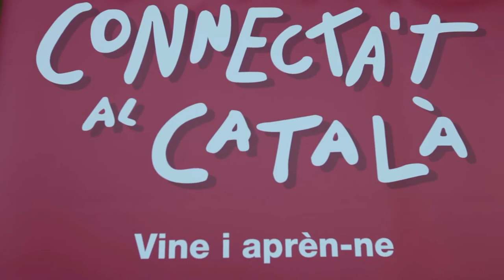Acte “Viure Rodoreda al CPNL!”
400 alumnes del Consorci al Teatre Nacional de Catalunya (31 de març de 2017).